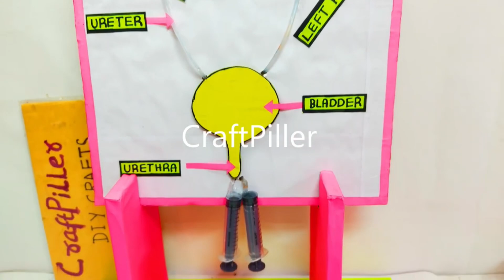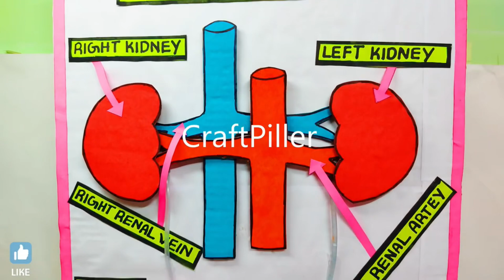human kidney working model explanation in english | urinary system | craftpiller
Materials Used :
Color Papers